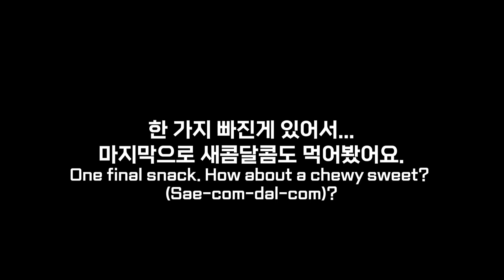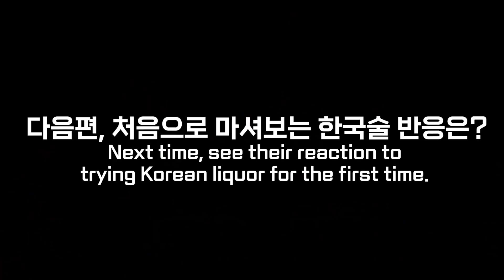한국 과자 처음 먹어보는 영국인, My British wife's family try Korean snacks for the first time, 한국과자, 외국인반응, 국제커플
한국 과자를 처음보는 영국인들의 반응은?

* 출연 : 키에라, 키에라 여동생, 여동생 남편

- 빼빼로
- 닭다리
- 쵸코송이
- 칸쵸
- 고래밥
- 새콤달콤